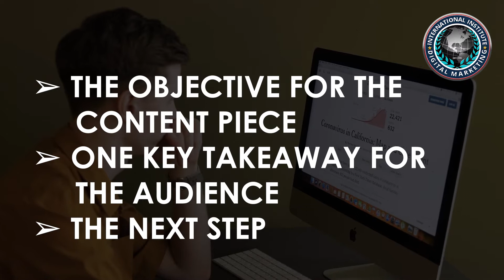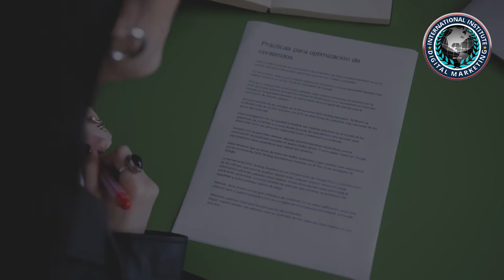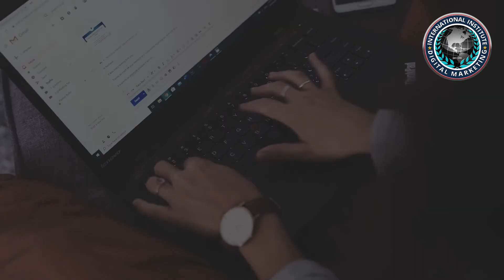8 Habits You should have for Quality contentmarketing | ALEPH-GLOBAL SCRUM TEAM ™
Aristotle had it right: “Quality is not an act, it is a habit.”

Hi, I’m Cally, from the International Institute of DigitalMarketing. Let's look at some specific things you should be doing to make quality content a habit at your brand.

Connecting with internal teams has its benefits. Many times, we have an idea of who our general buyer is and create content for that type of buyer. But interview your productmanagers and your salespeople to make sure that you are not missing the mark.

Of course, really great individual interactions are important, but more important is the overall experience. These assets and interactions create together throughout a customer’s entire relationship with a brand. Companies need a clear strategy that defines how content works together to create great customeroutcomes and experiences.

When you’re writing a blogpost, for instance, understand the person you’re writing to and how your content will help them. That result-focused approach requires contentcreators to consider the following
➢ The objective for the content piece
➢ One key takeaway for the audience

While earlier advice revolved around connecting with your audience, this habit takes it to the next step: Create with your audience.
You should weave usergeneratedcontent in over half your content. But don’t just stop with your users. Create more content with employees too.

Habit 5: Go for real
Humanize your content. When you go beyond the technology and focus on the people that bring it to life, especially through video and podcasting, your customers and partners will start looking at your brand in a more approachable light.

Gather as much data on an audience as you can, to inform your content ideation/creation. Be obsessive about using qualitativeandquantitative data to define the content you create and the channels in which you promote it. It is important to look at the metrics to see what content is resonating and what content is driving results. Then build on that.

Designing a contentcreation process doesn’t have to be complicated. Start with a simple workflow with stages like creating, reviewing, and publishing. If your process flows more smoothly, you’ll spend less time scrambling to make deadlines and more time deliveringvalue to your audience.

Stop blindly following what everyone else is doing. What works for one brand may not necessarily work for yours because we are all different and we should focus on the qualities that make us unique.

AlephTechnologies specializes in providing hands-on classroom-based and onsite IT certificationtrainingcourses taught by expert instructors with practical industry experience. Classes span focuses on Business Analysis, Health Insurance & Systems Domain, IT Project Management, and IT Services with emphasis on CertifiedSCRUMMaster, ScaledAgileCertifications in Dallas and leadership roles in Agiledevelopment. Since 2000, over 3000-course participants from more than 100 organizations across the globe have enhanced their skills through intensive, applicable exercises and education.

We guide you through your AgileTransformation.

Reap the benefits of AlephTechnologies’ expertise applying Agilemethods and solutions. We will be your guide and mentor through your business’s Agiletransformation and align you with a trajectory of growth that maintains strategic priorities. The benefits of an Agiletransformation include dramatic improvements to delivery effectiveness, shortened time cycles, and heightened responsiveness to change. Work in tandem with AlephTechnologies to develop a practical plan of action, implement necessary changes, and move your company to new heights with a culture of learning, innovation and growth throughout your organization.